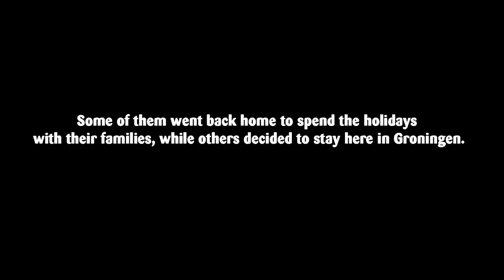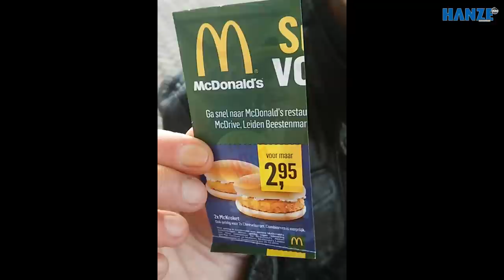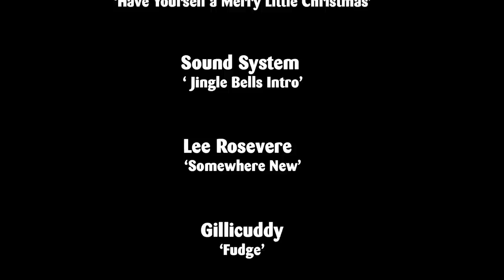A Day of International Christmas: home videos of Hanze students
How do international Hanze students celebrate Christmas? HanzeMag asked several international students of Hanze to film their Christmas experience this year. Most went home to their families, some stayed in Groningen, while others travelled through Europe. We made a compilation of their video, enjoy!